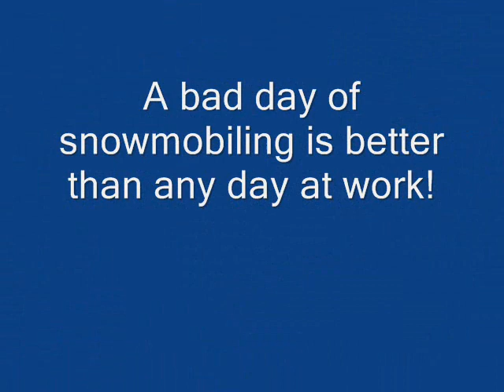Old Forge, NY